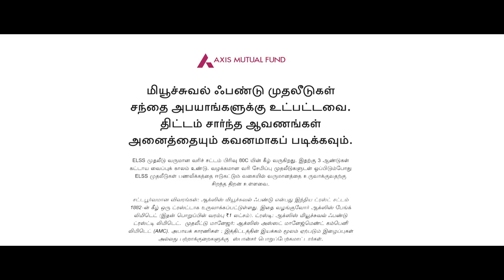ELSS = KhushiKeAansu - Tamil - Invest in ELSS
Money is invested in equities, which hold the potential to create wealth over a period of time. With ELSS, you can plan long-term financial goals. Check this video in Tamil.